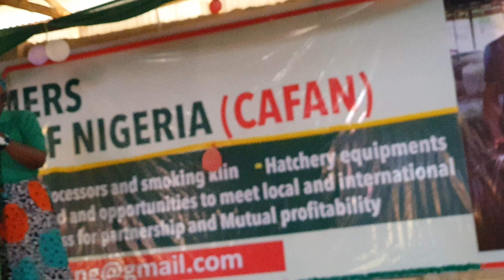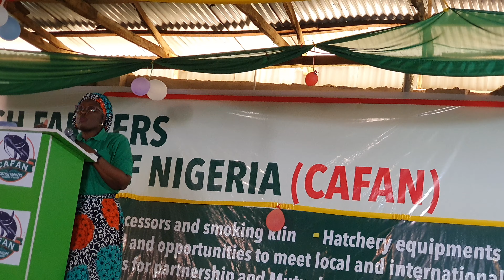Debunking The Yoruba MYTH ■ 'Olodo Rabata, Oju Eja 🐟Lomo Je' 🛑 Eating FISH EYES Boosts BRAIN POWER.